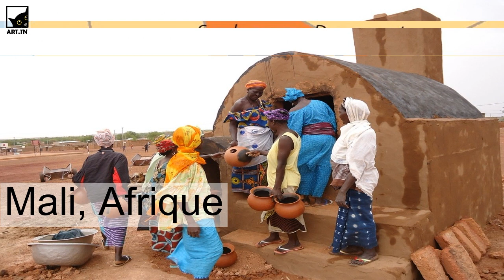Aeropuertos más peligrosos del mundo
Un vuelo regular es bastante aterrador para algunas personas. Si bien los aviones siguen siendo uno de los medios de viaje más seguros, algunos aeropuertos son más difíciles que otros.
Estos son cinco de los aeropuertos más peligrosos del mundo.

Aeropuerto de Paro, Bután
Menos de 20 pilotos están calificados para volar al único aeropuerto de Bután. La fuerte inclinación en el acercamiento a través de las montañas del Himalaya parece que la punta de las alas está cerca de tocar las cimas de las montañas.

Ronald Reagan Washington
Requiere que los pilotos adopten un enfoque visual sinuoso para evitar edificios de alto perfil, como El Pentágono y la Casa Blanca. Esto sirve para giros bajos y tejer cerca del suelo debajo. Del mismo modo, cuando los aviones salen del aeropuerto de Reagan tienden a dar un giro brusco inmediatamente segundos después de la salida para evitar el Monumento a Washington y la Casa Blanca.

Cristiano Ronaldo Madeira
Comúnmente conocido como Aeropuerto de Madeira o Aeropuerto de Funchal, es un aeropuerto internacional de la parroquia civil de Santa Cruz, en el archipiélago portugués y en la región autónoma de Madeira. Sufre a veces vientos cruzados extremos debido a su ubicación en el Océano Atlántico. Dado que la pista se ha extendido más hacia el océano, esto solo ha provocado una mayor exposición de los vientos atlánticos.

Aeropuerto Princess Juliana
La pista del aeropuerto tiene poco más de 7.500 pies de longitud, lo que la sitúa en el límite para que lleguen jets más grandes. Esto se traduce en que los aviones tienen que usar cada pie de pista y sirve para aviones muy bajos que pasan por el agua al final de la pista a su llegada.

Aeropuerto de Lukla, Nepal
Aeropuerto de Lukla, en Nepal, también conocido comoEl aeropuerto de Tenzing-Hillary es uno de los aeropuertos más peligrosos del mundo. A una altitud de casi 9.500 pies, con el mercurial clima del Himalaya y una caída absoluta, el aeropuerto puede provocar escalofríos al más valiente del lote.